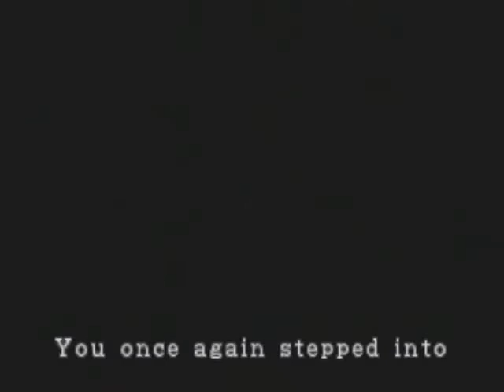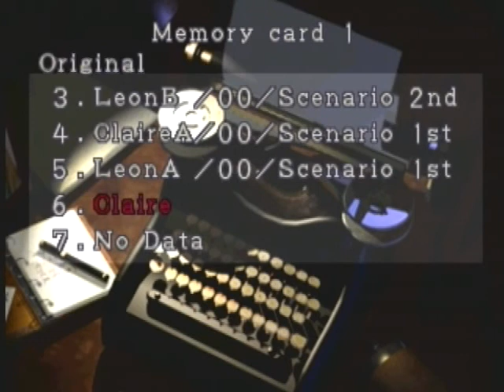Let's Play Resident Evil 2 - Claire A - Part 16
Post Commentary and explanation as to where the LP has been lately.